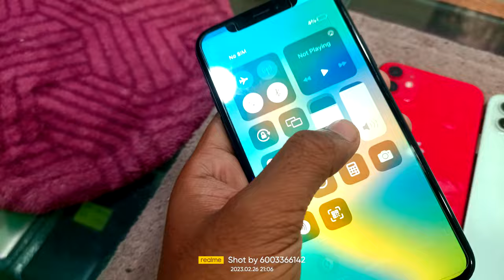iphone x only 10k iphone 11 with warnty iphone 12 with warnty